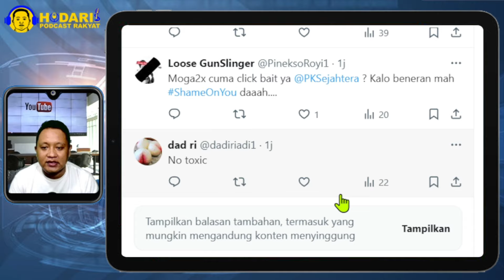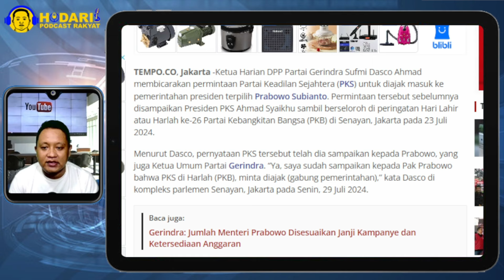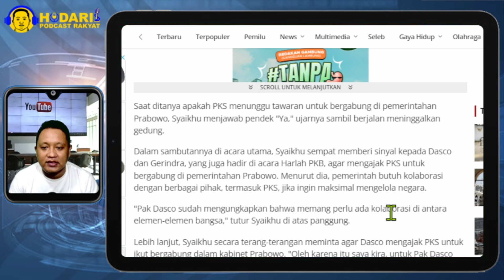PRABOWO TOLAK PKS...!? PKS NGEMIS MINTA GABUNG KE PEMERINTAHAN PRABOWO GIBRAN, JOKOWI KETAWA!